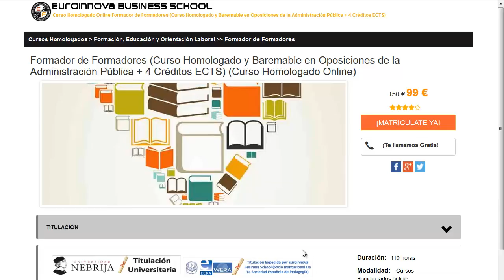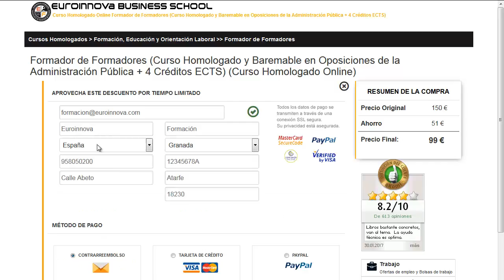curso impuestos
curso impuestos. Encuentra los mejores curso impuestos en Euroinnova Formación. Con nosotros obtendrás los mejores descuentos y becas.Toda nuestra formación en curso impuestos los podrás realizar de manera online.

En este video de curso impuestos te explicamos a matricularte así como, te contamos como puedes apuntarte no lo dudes más y visítanos ¡No te arrepentirás de hacer tu formación con nosotros!.